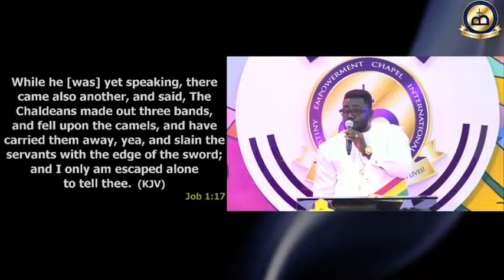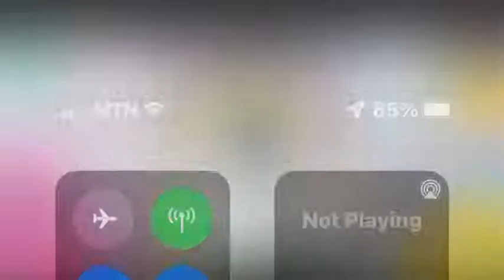“When God is behind your pain” The PreachingProphet